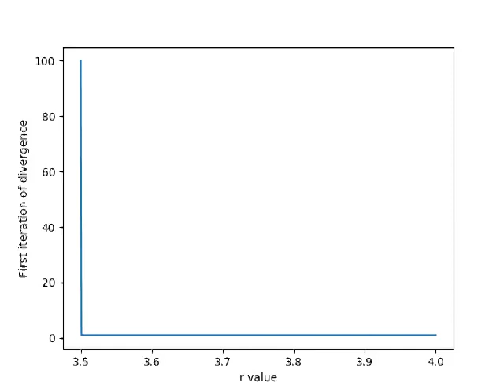Logistic divergence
First iteration of divergence (defined arbitrarily as x1-x2 being greater than 0.15) for two trajectories with an initial distance Δx=1→Δx≈3.5×10−11.